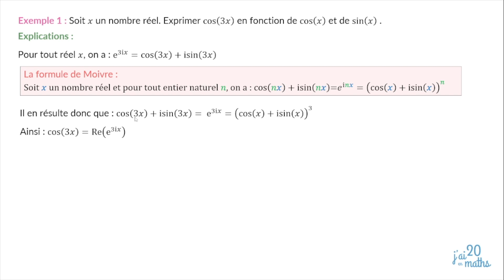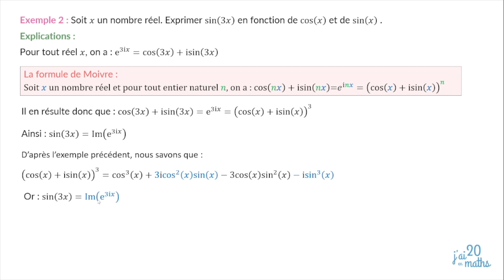Calculer les expressions de la forme 𝐜𝐨𝐬(𝒏𝒙) ou 𝐬𝐢𝐧(𝒏𝒙) en fonction des puissances de 𝐜𝐨𝐬(𝒙)/𝐬𝐢𝐧(𝒙)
Niveau: Maths Sup, Licence, IUT
Chapitre: Les nombres complexes

Cette vidéo vous présente comment calculer les expressions de la forme 𝐜𝐨𝐬(𝒏𝒙) et de 𝐬𝐢𝐧(𝒏𝒙) en fonction des puissances de 𝐜𝐨𝐬(𝒙) ou de 𝐬𝐢𝐧(𝒙).